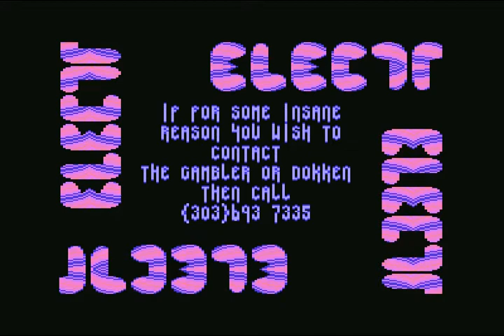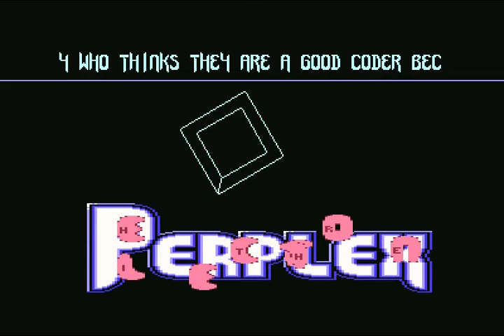Demo Perplex by Electron ! Commodore 64 (C64)